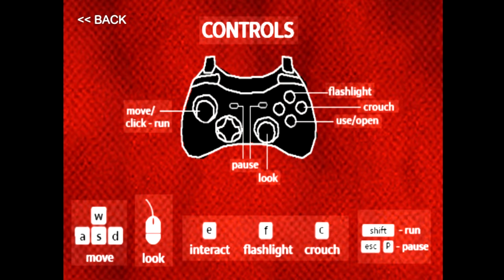Indie Horror: The Emulator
This was very fun. I recommend you check this one out.